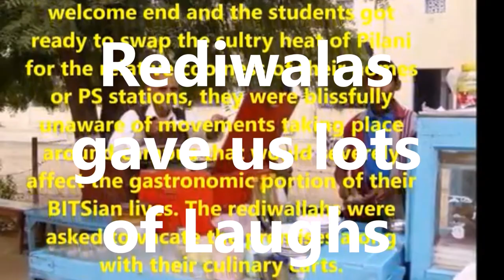Pilani Engineers laughter | BITS Pilani engineering graduates, class of 1969| They are all sane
15  Happy Retired Engineers remembering how they used to laugh while eating something at Redi. Its MEDITATIONAL